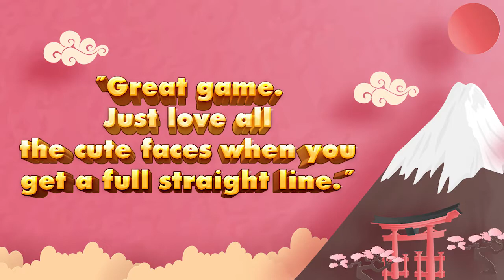EN BlockPuzzle both 30s H review 10072020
★ MULTIPLE THEMES! There are 2 themes, one is Emoji and one is Woodie. Let's try them.
★ NO WIFI? NO PROBLEM! Enjoy wood puzzle anytime, anywhere!
★ FREE TO PLAY & Suitable for all ages.
★ NO penalties & time limits; You can enjoy Block Puzzle at your own place!